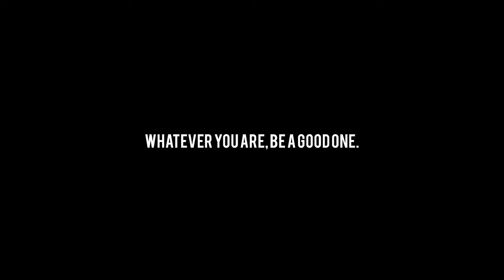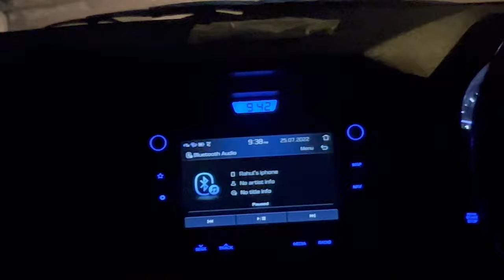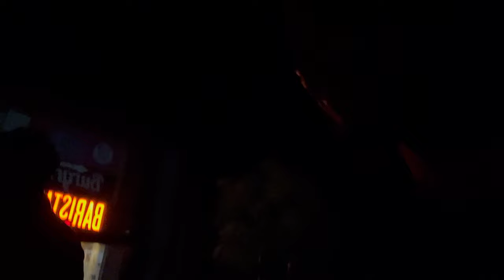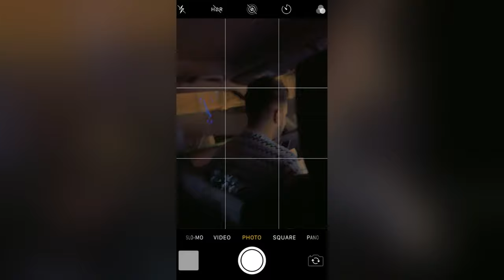AMRITSAR VLOG | KITHE AGEH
Welcome to 13thEp of this channel where we are going to Amritsar this was shooted last month July26 hope tuhanu vadiya laguga daso apne vichar comments vich 🙏

Note: If you have any questions or concerns please let me know down in the cooment section and if I said anything wrong in the video do let me know thankyou.

Music used in video love out of me wich is free to use for non profit media support the original content

God bless everyone stay safe please and stay home.

STAY SAFE LIFESTYLERS TOGETHER WE CAN WIN 🤎💯